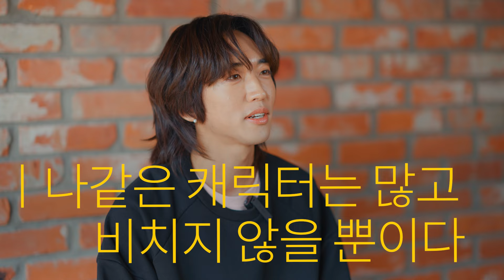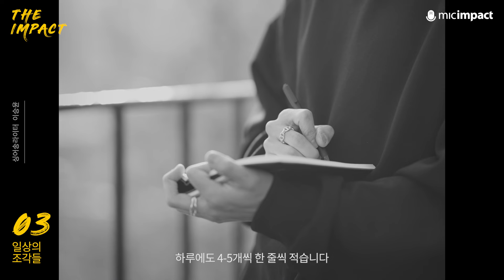[청춘페스티벌] 인생이 힘들고 지칠때 이승윤처럼 "나로 잘 살아보고 싶다"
'이승윤'을 응원하는 글을 댓글로 남겨주세요 :)
이승윤 만나러 청페 가자!